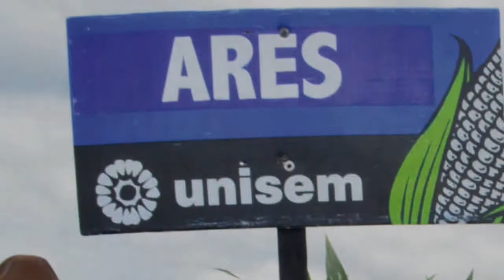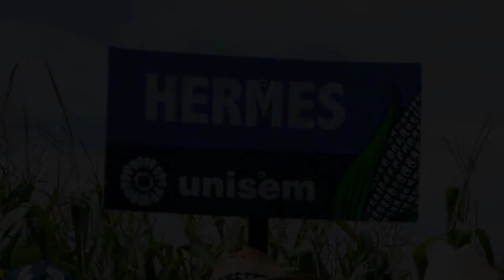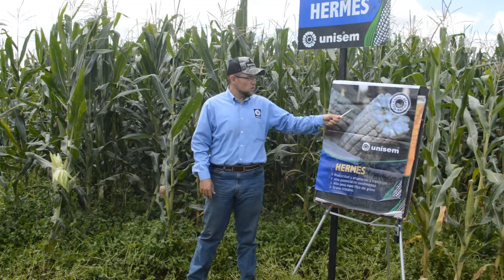MAÍCES DE ALTO POTENCIAL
Ofreciendo alternativas genéticas de punta, aptas para superar los retos actuales que el sector agropecuario impone dentro del camino de la sustentabilidad, se estableció el recorrido en campo en parcelas de maíz bajo diversas condiciones, con híbridos blancos como Ares y Hermes, de Unisem; materiales que dejaron en claro sus principales atributos competitivos, como sus rendimientos altos y estables, tanto para el caso de ensilajes o molienda, así como para grano, lo que al final del día se verá reflejado en una mayor rentabilidad para el productor.